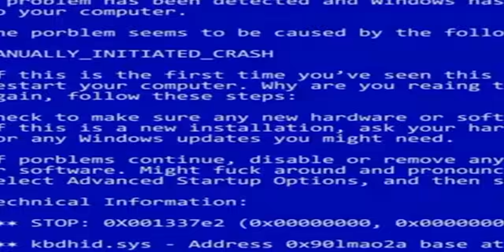AMAA ME ATORE- FREE FIRE- Dshanto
Un poco de FREE FIRE RANDOM que cura la depresión :D